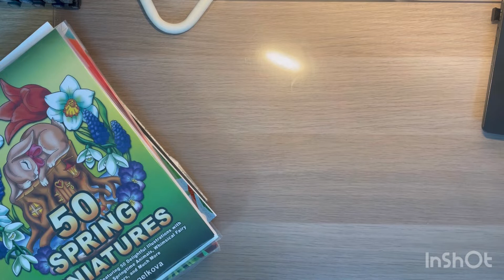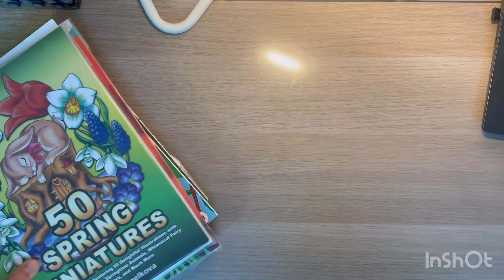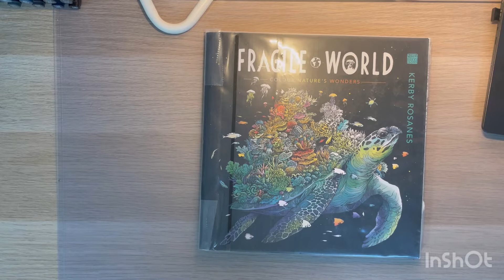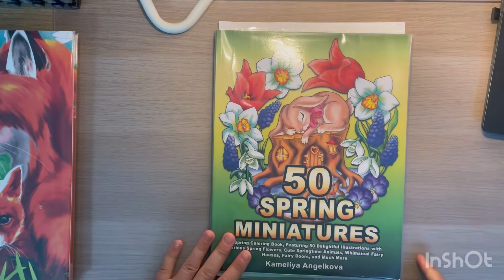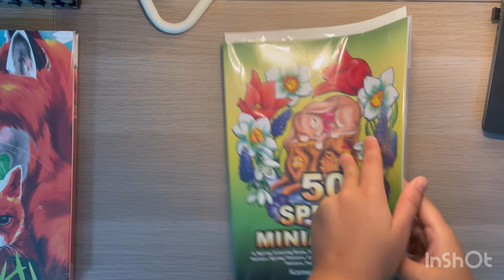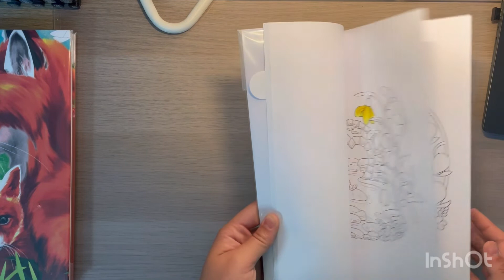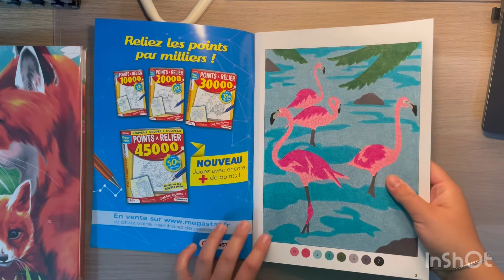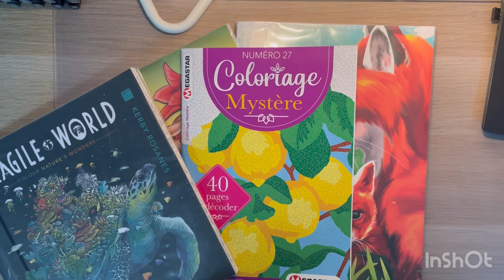Présentation de la chaîne + Coloriages Terminés Juin/Juillet 2022